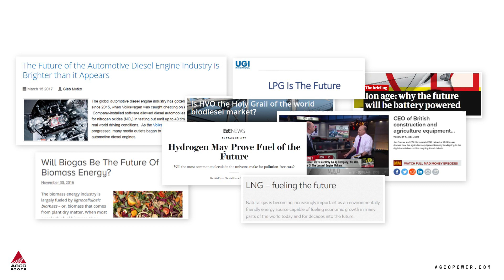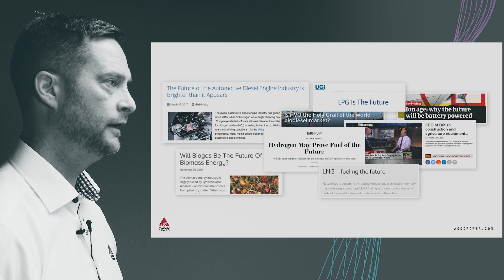Wider Spectrum Of Power, season 1 episode 1: The Future of Power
What does the future of power look like? In the video series 'Wider Spectrum of Power' we explore the potential technologies and alternative fuel solutions to take Agriculture and other heavy-duty industries towards zero carbon emissions.